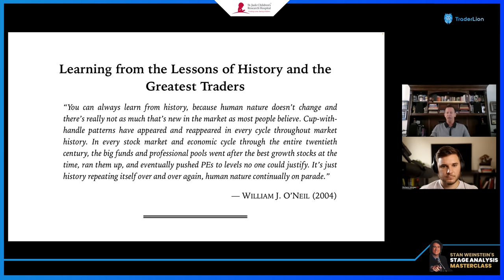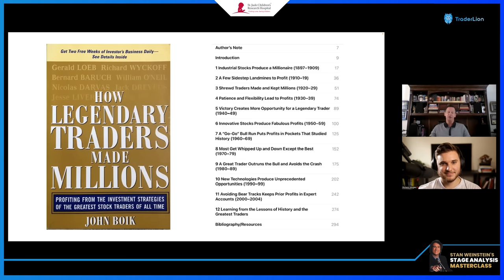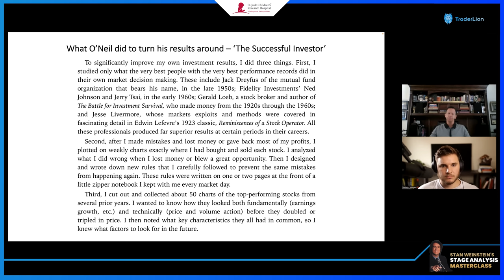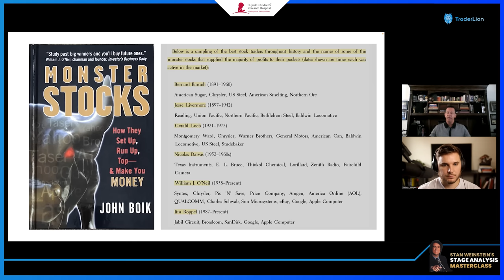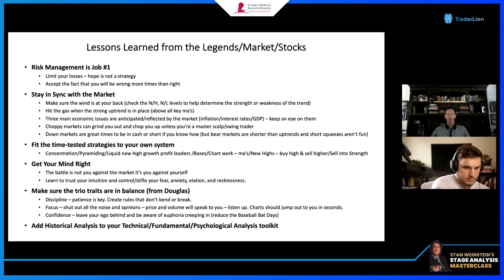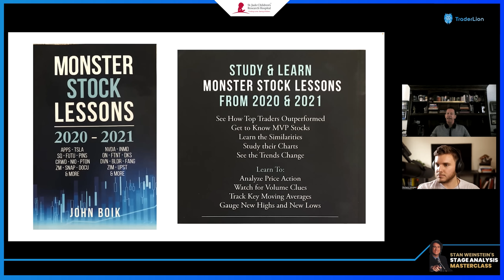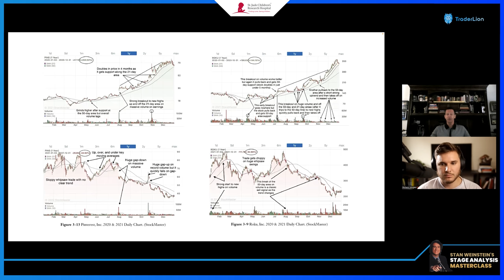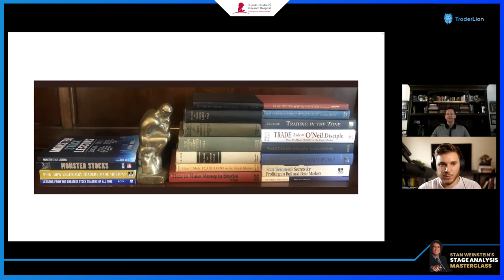Lessons from the Greatest Traders of All Time | John Boik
In this video, John Boik, Market Historian and author, shares the key takeaways from his books on the greatest traders of all time.

John discusses how they entered and exited positions, picked stocks, avoided bear markets, and outperformed the market.

John is the author of multiple excellent books on the greatest traders and stocks. He is the author of Monster Stocks, How Legendary Traders Made Millions, Lessons from the greatest stock traders of all time, and Monster Stock Lessons

Timestamps
0:00 Intro
18:10 Lessons from the greatest stock traders of all time
23:40 How Legendary Traders Made Millions
43:26 Lessons from Trading Legends
1:10:50 Monster Stocks